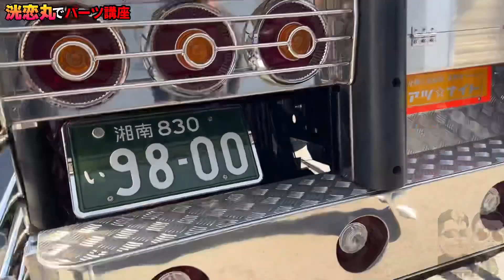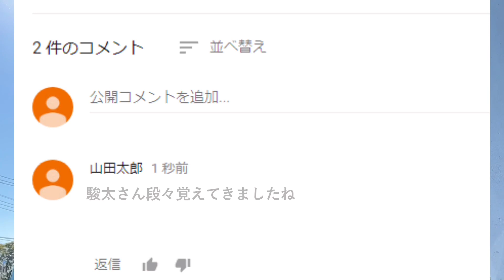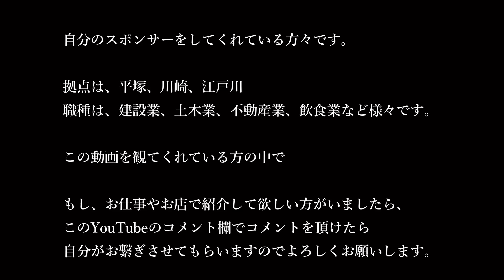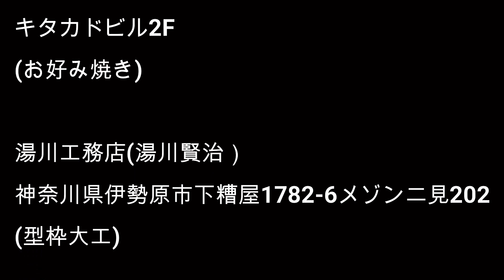【アートトラックのパーツのお勉強】洸恋丸(たくぼっち)にご教授いただきました【鍛代商事 運転手】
たくぼっちのTwitterはこちら💁‍♂️

ヤバいトレーラー売ってました🚛